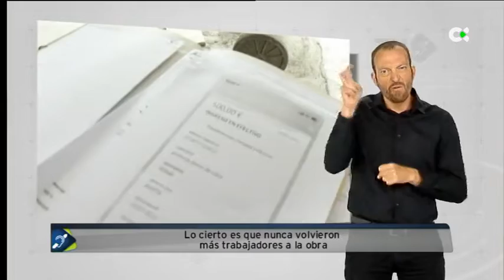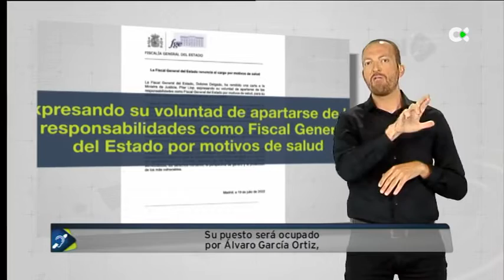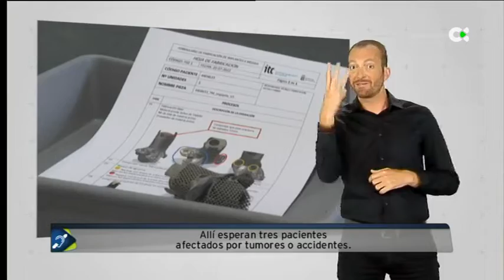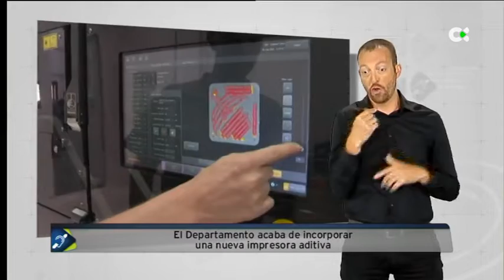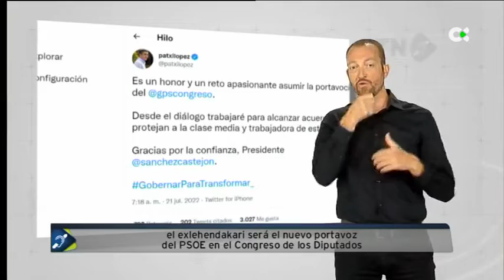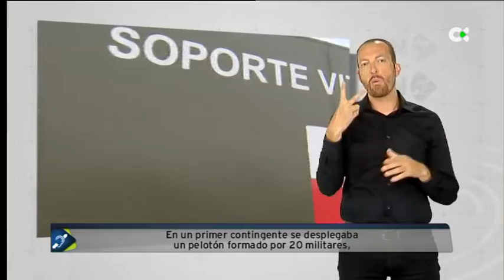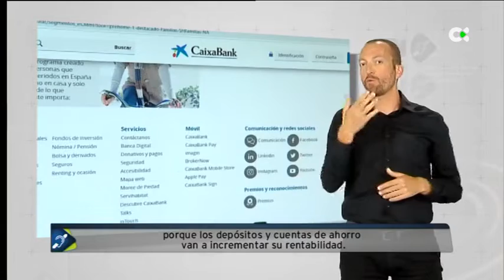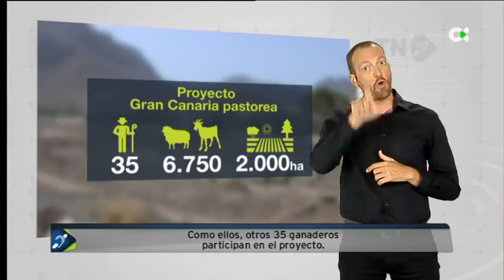TN Sordos | 23/07/22